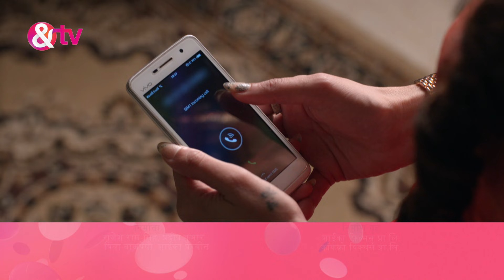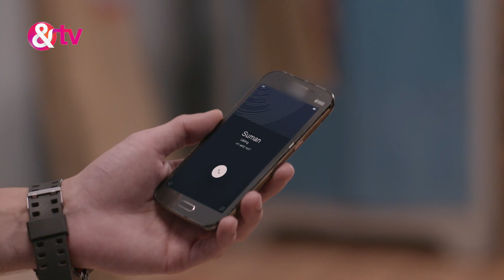Jaat Na Pucho Prem Ki | Ep.30 | Poojan ने Suman की शादी तय कर दी | Full Episode | AND TV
Show Name : Jaat Na Pucho Prem Ki
Producer/Star Cast : Pranali Rathod,Kinshuk Vaidya,Sai Ballal
Episode No : 30

Suman and Badal from two different caste backgrounds, who try and pursue their relationship despite the social dictates of caste-ism, and attempt in changing the mindset of their respective families and eventually the society.

Click here  watch Webisode on YouTube ►PL_bx64ia-qJkfT3yHtr9RVn547gZ6UwT7